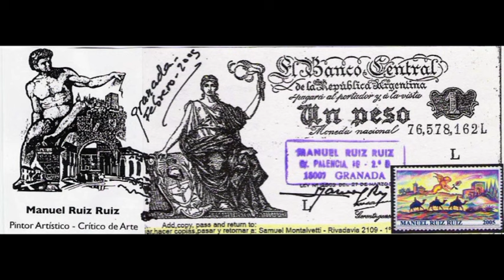Exposición Manuel Ruiz Ruiz. Granada, junio 2010. (Parte 2ª)